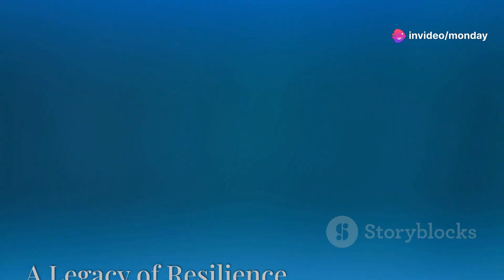How Tough are U.S. Navy Submarines? They Hit 'Underwater Mountains' and Survive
Dive into the fascinating world of US Navy submarines, the silent guardians of the ocean! This video explores their incredible engineering and the challenges they face, from immense pressure to hostile conditions. Discover the gripping story of the USS San Francisco, which collided with an uncharted seamount during a routine mission, suffering severe damage. Thanks to the SUBSAFE program, the submarine's pressure hull remained intact, preventing a catastrophic loss and saving the crew. Learn about the rigorous standards of SUBSAFE, implemented after a tragic accident in the 1960s, and witness the remarkable resilience and dedication of Navy engineers that brought the USS San Francisco back to active duty in 2008.

OUTLINE:

00:00:00 Guardians of the Deep
00:00:59 A Test of Strength
00:01:37 The Unsung Hero
00:02:41 The San Francisco's Return
00:03:47 A Legacy of Resilience